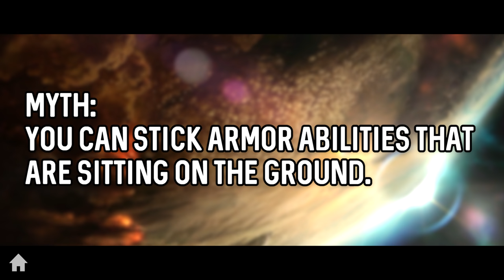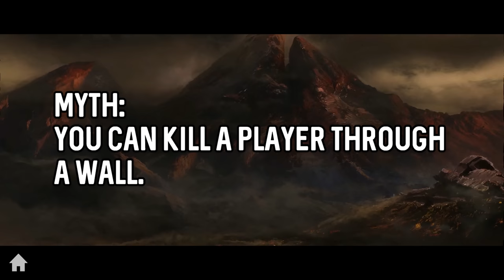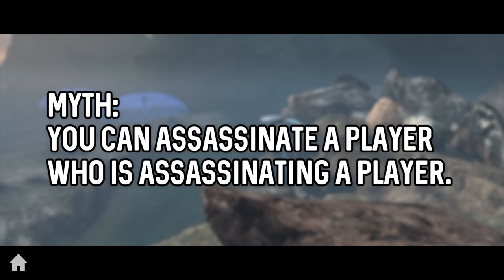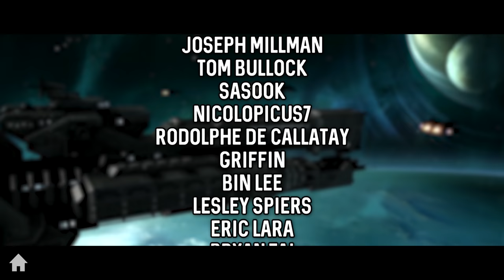Halo Reach Mythbusters - Vol. 6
Halo Reach Mythbusters - Vol. 6 | DefendTheHouse

Welcome back to Halo Reach Mythbusters, where we revisit and re-imagine old Halo Reach myths and test new ones!  Post myth suggestions in the comment and we'll put them to the test in the next Halo Reach Mythbusters video.